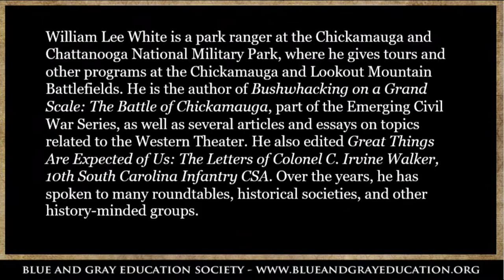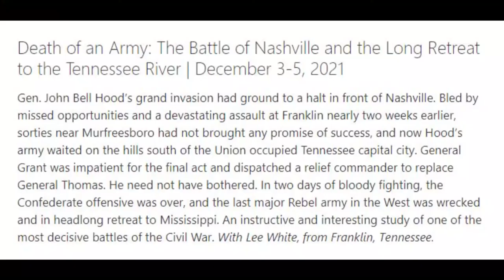Civil War 101: The Battle of Nashville & the Long Retreat to the Tennessee River-Lee White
In this video, historian, author, and park ranger Lee White discusses the 1864 Battle of Nashville and the defeat of Confederate General John Bell Hood by Union General George Thomas